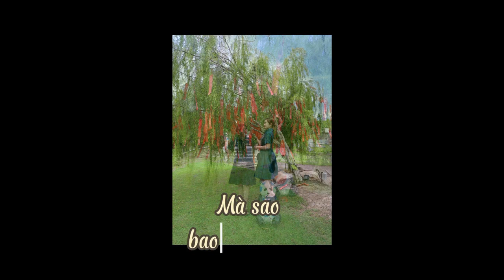Xa Giận Hờn